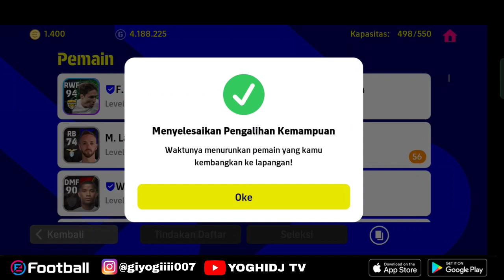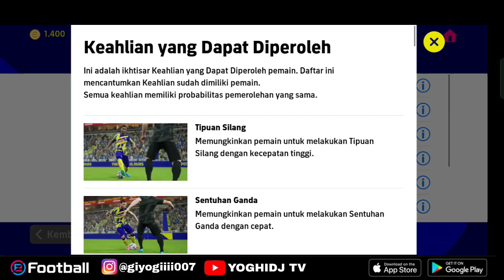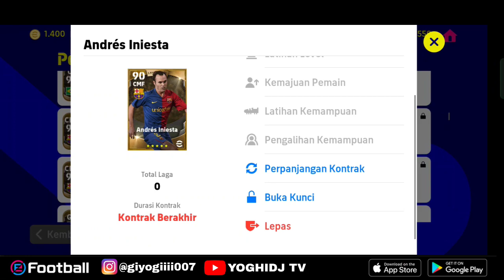PENJELASAN FITUR BARU PENGALIHAN & LATIHAN KEMAMPUAN, KONTRAK 10 HARI EFOOTBALL 2023 MOBILE